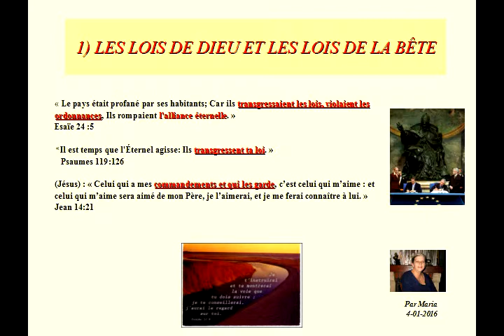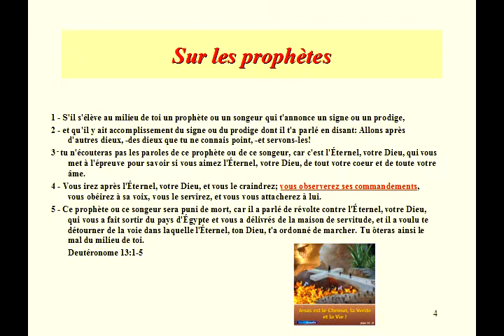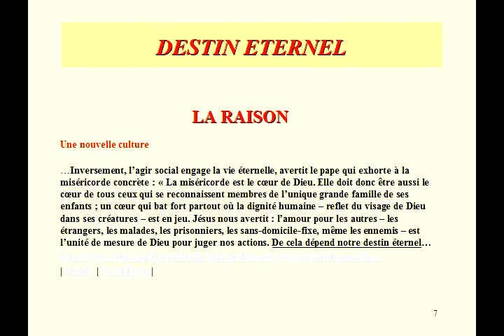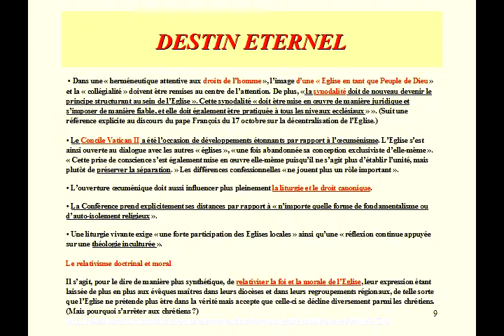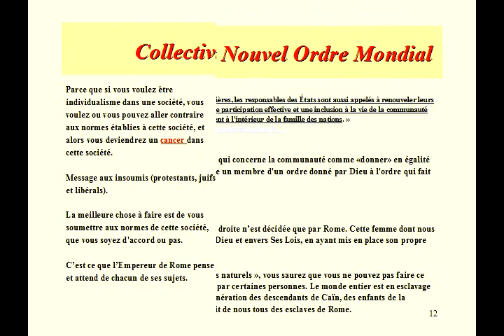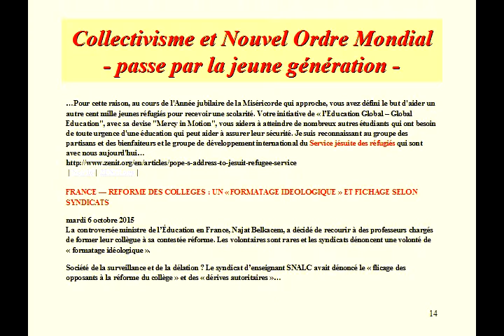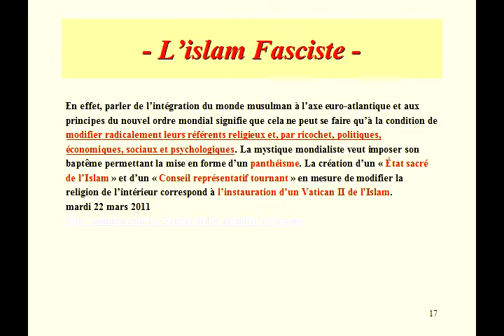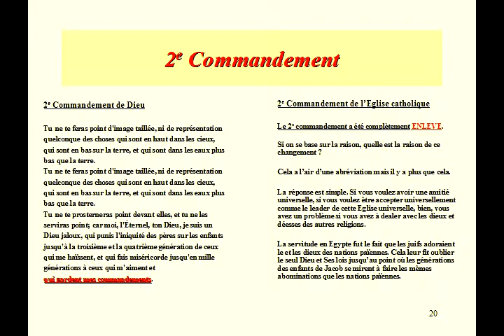1) LES LOIS DE DIEU ET LES LOIS DE LA BÊTE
Un «Manuel sur les Principes directeurs ‘Extrême pauvreté et droits de l’homme’»